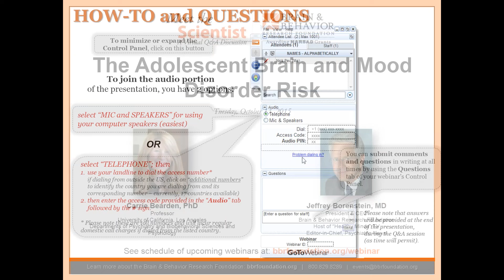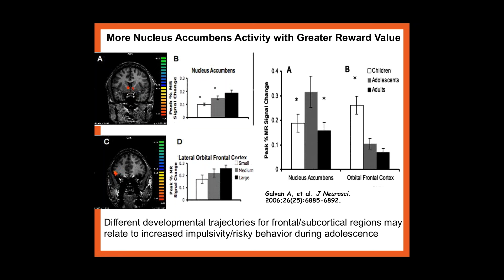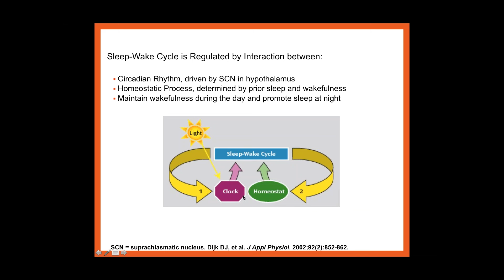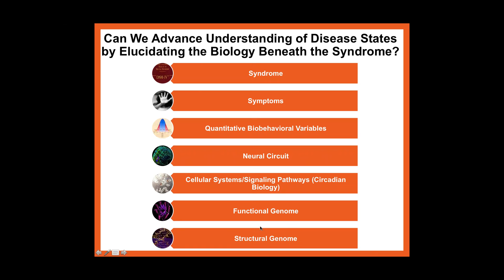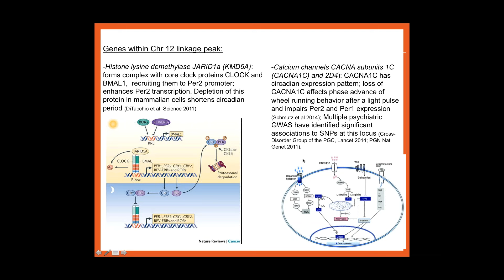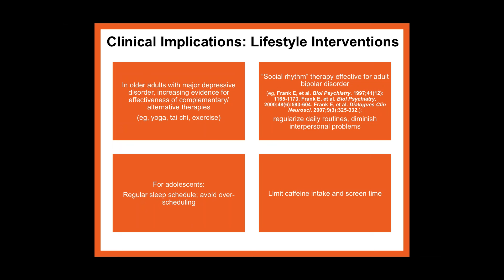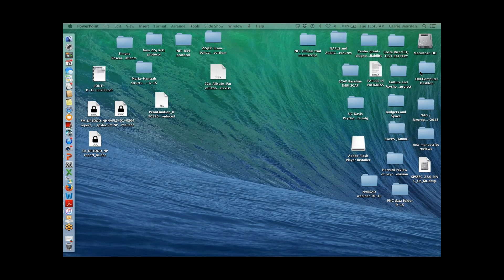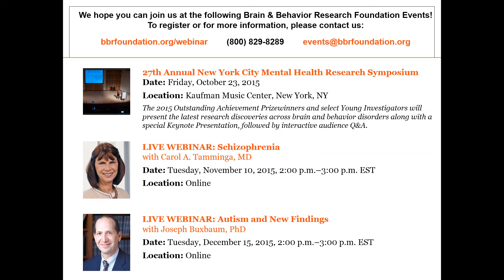The Adolescent Brain and Mood Disorder Risk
The Brain & Behavior Research Foundation October Meet the Scientist Webinar featured Dr. Carrie E. Bearden, Professor of Psychiatry and Biobehavioral Sciences and Psychology at the University of California, Los Angeles. She presented on "The Adolescent Brain and Mood Disorder Risk."